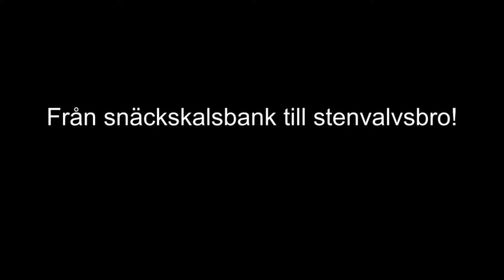Herr Anderssons Historia (Strövtåg i Uddevalla del XIX)